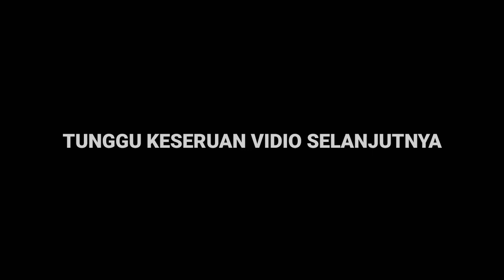Dani Anggoro - NAMANYA JUGA PULAU HANTU,NGERI!!!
Dani Anggoro. Jalan - jalan ke pulau hantu. ternyata di pulau hantu sangat indah,tak seseram namanya.

jangan lupa subcrebe yah???